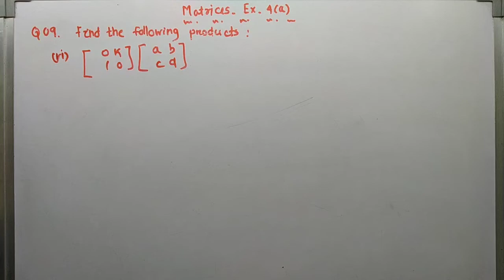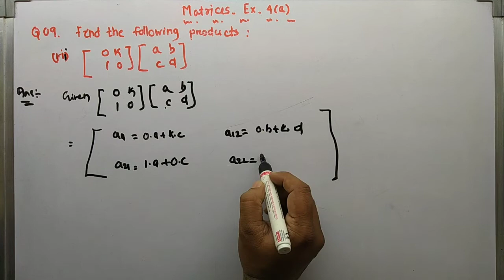Matrices | Exercise 4(a) Sol of Qno 09 ( vii ) | +2 second year | Ch_4 | CHSE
Solution of question number 09 (vii) of exercise 4(a)

| +2 second year |  Ch_4 | CHSE

This video also  help you  to understand  all the concepts of chapter 4_ Matrices.

Adding to this video we uploaded all solutions  exercises .

CHSE mathematics
CHSE maths
CHSE Odisha board
CHSE +2 second year
CHSE 12 th Odisha board .
CHSE.